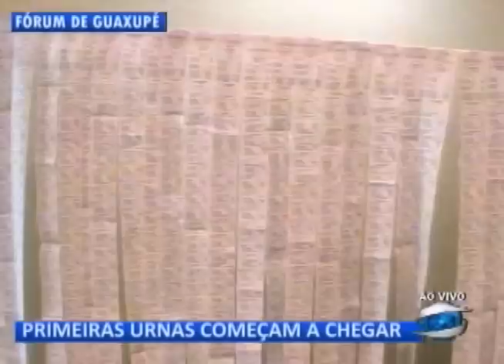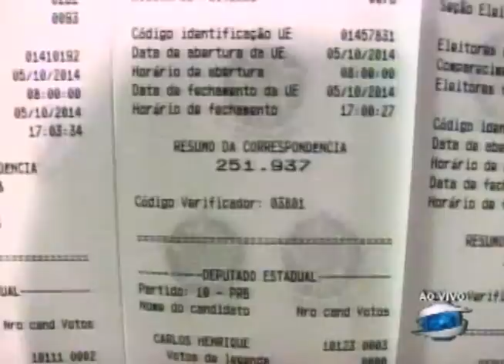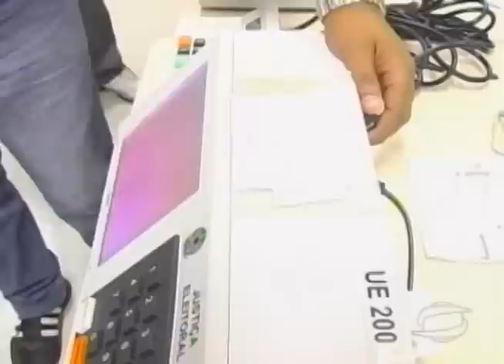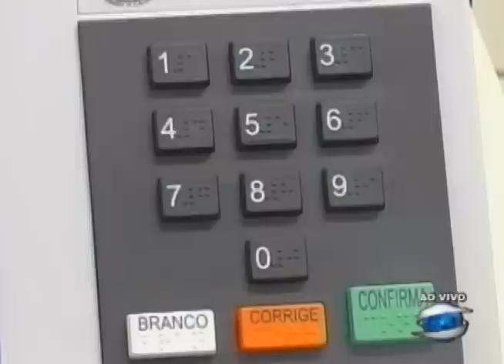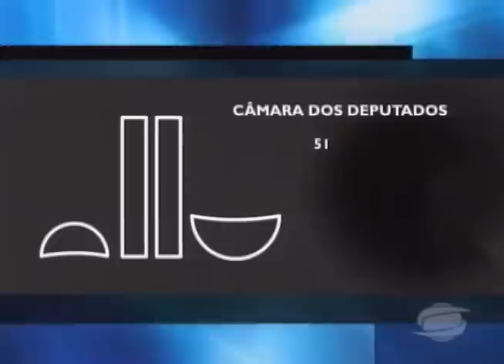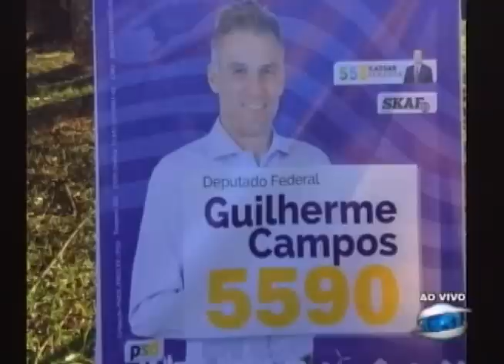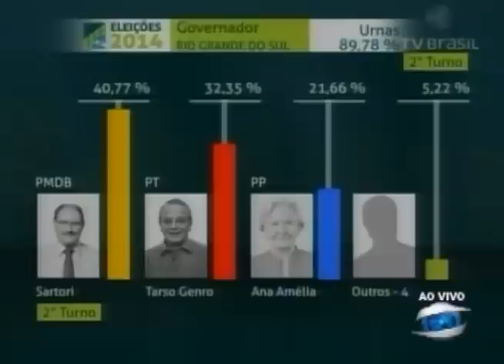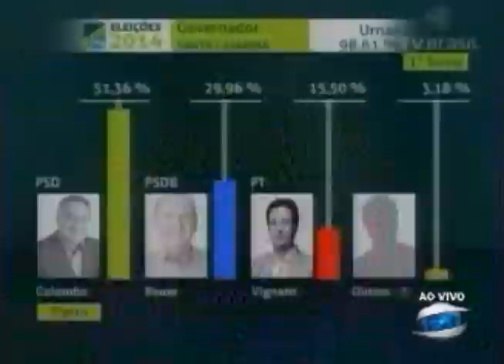Eleicoes 2014 - Apuracao